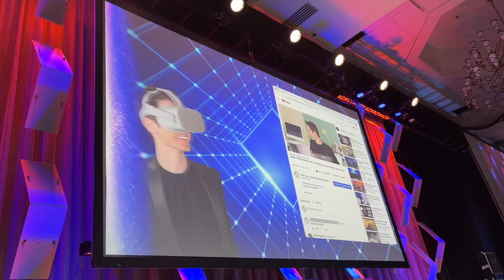Keelan Leyser Keynote Speaker Presentation | LEO Speakers Bureau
Keelan Leyser is one of the world leading Tech Magicians and Mentalists. His speciality is Imagination, Innovation and Creativity, using the skills of a magician to enhance these areas.

For nearly two decades Keelan Leyser has been providing blue-chip companies worldwide with conference
presentations that combine a potent blend of cutting edge psychology, state of the art digital illusion, mentalism,
entrance your delegates and help to boost your bottom line.

Keelan communicates personal and professional relevant insights that inform, involve and inspire his audiences.
Keelan is dedicated to delivering a bolt of practical inspiration that leaves a lasting impression on your delegates.

He will take you far beyond "business as usual" with his confidence-inspiring and compelling presentations. Keelan's
entertaining and interactive style will help awaken each audience member to the power and promise of their true
potential. But, most importantly, he will demonstrate how to access these inner resources to achieve more consistent
success in reaching business and life goals.

In Keelan's client-acclaimed presentations, he peels back organizational and psychological layers to challenge the
thinking habits that dictate our decision making and determine our potential. These presentations are designed to
engage the audience as active thinkers and doers – to get them fully immersed in the process of learning,
self-questioning, and self-actualization – which will ultimately empower them to be able to Reimagine the Impossible.

Biography:
Keelan Leyser is one of the World's leading Tech Magicians and Mentalists. Voted the British Magic Grand Prix Champion in front of 5000 of his peers at the World's Largest Magic Convention, Keelan has been seen on over 100 television shows, has performed in over 60 countries, has hundreds of thousands of followers across all the social platforms and his YouTube clips have been viewed tens of millions of times! As a Digital Illusionist, he is known for his magic with iPads, Drones, LED Screens, Robotics, Virtual Reality, Holograms, the Metaverse and Social Media.

Keelan is passionate about teaching the psychology of how a magician's mind works when applied to the field of imagination, creativity, and breaking through barriers to practical innovation.

About LEO Speakers Bureau,

At Leo Speakers Bureau we strive to give a contribution to our society by choosing to work with people who offer positive insights and deal with the most relevant topics including sustainability, innovation, economic development, environment, migration, equal opportunities, inclusion, diversity and human rights.